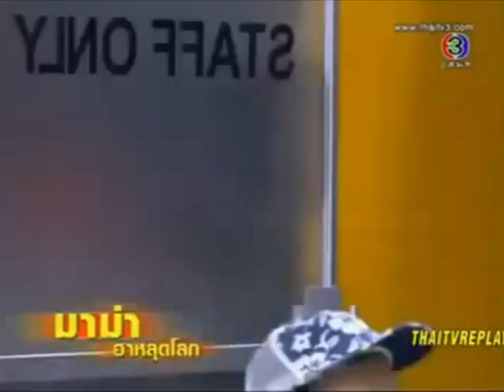พี่เท่งซ้อม ว้าว ว้าว ว้าว | มาม่า ฮาหลุดโลก | 22 ธ.ค. 56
มาม่า ฮาหลุดโลก ตอน พี่เท่งซ้อม ว้าว ว้าว ว้าว ถ้าชอบกรุณากดไลก์ กดแชร์ด้วยนะครับ